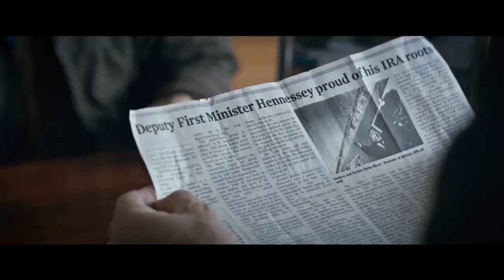Иностранец Русский Трейлер (2017)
Русский трейлер к фильму Иностранец

За плечами Мина кровавый Вьетнам и несколько лет тюремного заключения. Его планы на мирную жизнь первый раз рухнули, когда его старших дочерей убили. С женой и младшей дочерью он перебирается в Лондон почти смирившись со своей утратой. Но беда не приходит одна. Его любимые женщины гибнут от рук террористов группировки IRA. Бездействие правительства заставляют вспомнить Мина что он воин и должен отомстить за свою семью.

• Оригинальное название: he Foreigner

• Страна: Великобритания, Китай
• Режиссер: Майлз Джорис-Пейрафит
• Жанр: боевик, триллер

• В главных ролях: Кэти Льюнг, Джеки Чан, Руфус Джонс, Марк Тэнди